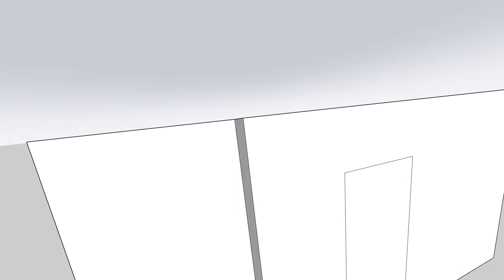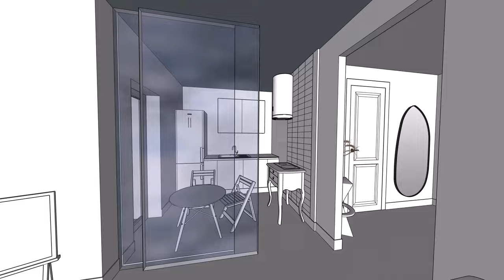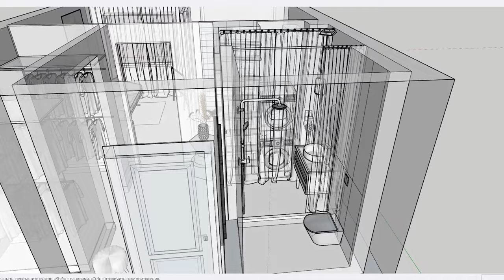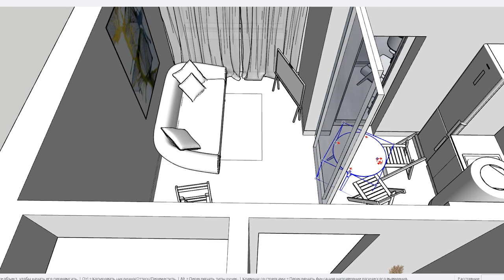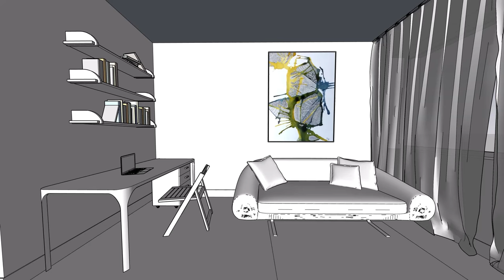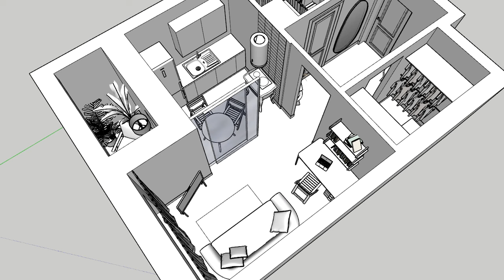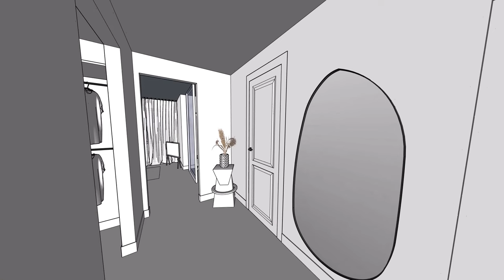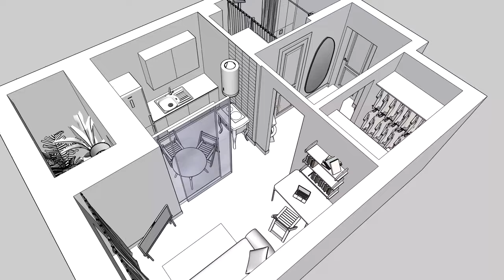Идеальная квартира для студента: из маленькой студии в стильную однушку❗️ + ЛАЙФХАКИ по планировке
Независимо от того, студент вы или просто ищете идеи для небольшого пространства, это видео поможет вам создать уютный дом своей мечты! В этом видео я покажу, как трансформировать обычную студию в функциональное и стильное пространство, идеальное для студенческой жизни. Вы узнаете как решить проблемы типичной планировки студии, почерпнёте идеи для создания уютной атмосферы. Откроете для себя секреты эргономичного дизайна для максимального комфорта. Поделюсь с вами лайфхаками по организации хранения и не только!

Подробнее смотрите в видео:

00:00 Анонс
00:42 Проблем планировка
01:47 Новая планировка
03:30 Удобство хранения
05:38 Красота планировки
06:47 Уют в пространстве
08:31 Первое впечатление
09:50 Ощущение простора
11:50 Отдельная “жилая” комната